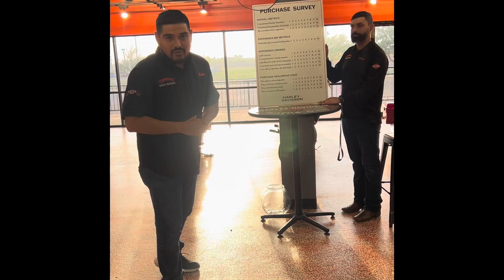Desperado Customer Orientation